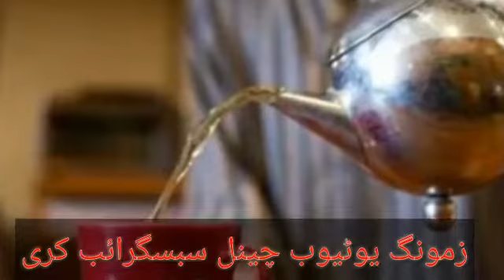Jenny Surah shopkeeper Dasi B Sharma Harkat Kool on the eve of Ramadan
زمونگ یوٹیوب چینل سبسکرائب کری